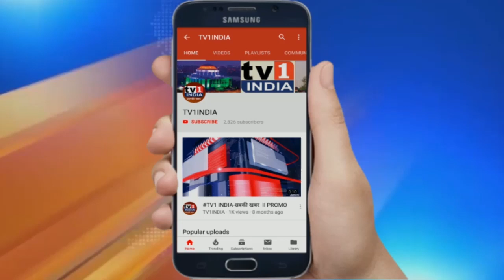Navi Mumbai Airport लॉकडाउन में निर्माण कार्य फिर शुरू | सावधानियों के साथ काम में जुटी CIDCO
लॉकडाउन के कारण 2 महीनों से ठप्प नवी मुंबई अंतर्राष्ट्रीय एय़रपोर्ट का निर्माण कार्य एक बार फिर प्रारंभ हो गया है. उलवे की पहाड़ियों को समतल कर तैयार हो रहे इस ग्रीनफील्ड एयरपोर्ट से 2019 दिसंबर में उड़ान होने वाली थी.